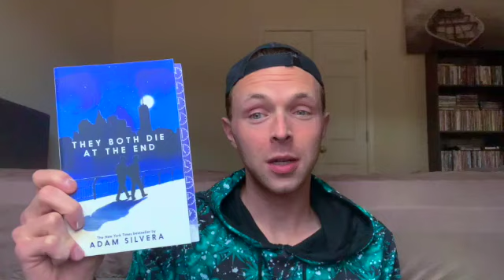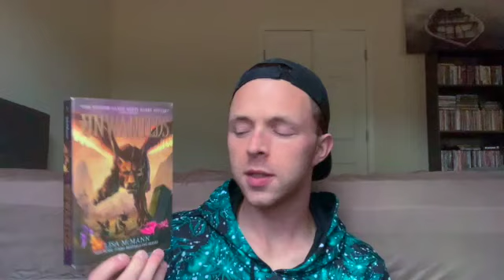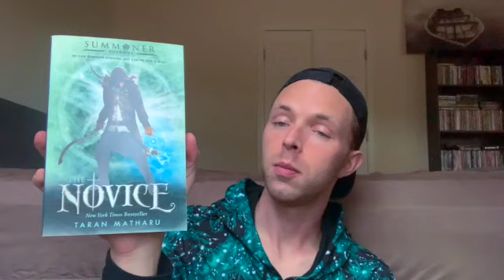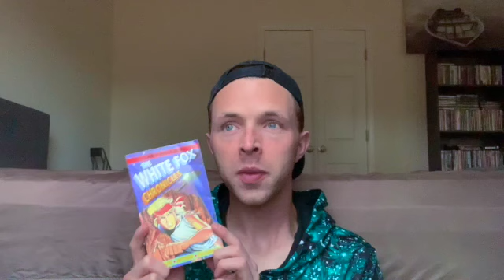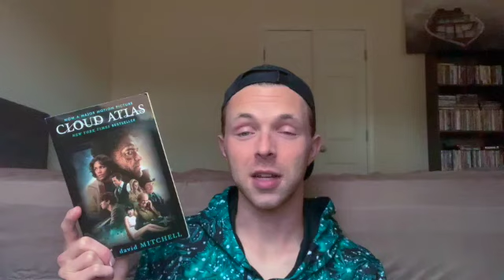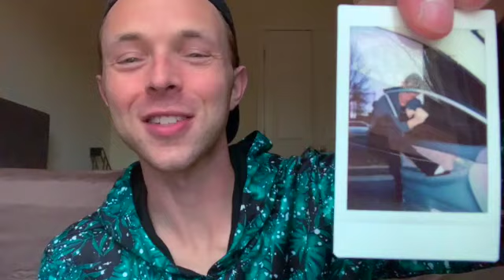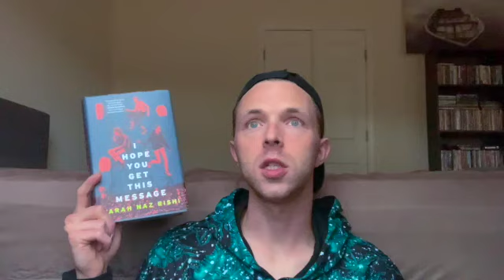All the books I DNF'd in 2020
This video isn't meant to offend. These are just my opinions and who knows, maybe some of these books will get a second (or in one case, a fourteenth) chance.